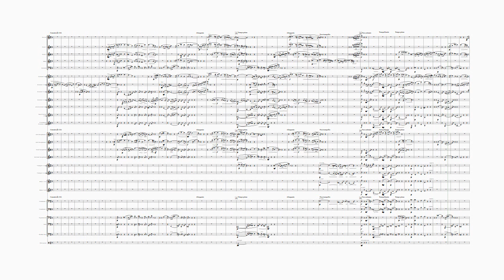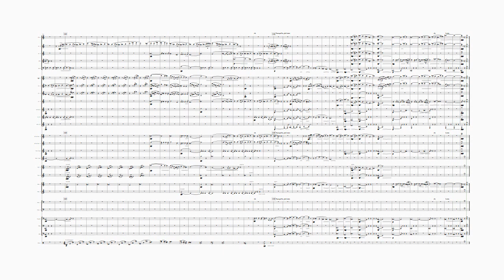The Banks of Green Willow (George Butterworth) (Concert Band)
A beautiful piece of pastoral music (an 'idyll') conjuring scenes of rolling English countryside. Butterworth composed the piece in 1913, and it was first performed in the following year. He was killed at the age of 31 during the Battle of the Somme in 1916. It is loosely based on the song that Vaughan Williams had lovingly recorded on one of his folk safaris in 1909. It has become almost a symbol of that long-lost halcyon Edwardian age, as if Butterworth were transcribing the disappearing world around him, to the point that he destroyed many of his existing manuscripts in 1914, before going to war, so not much of his work survives.